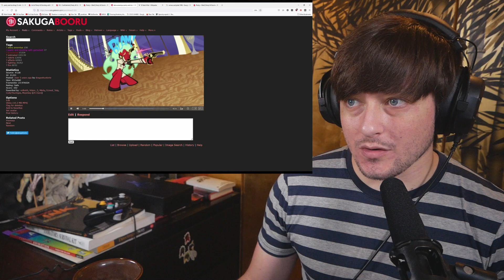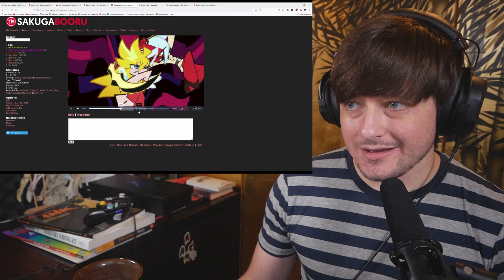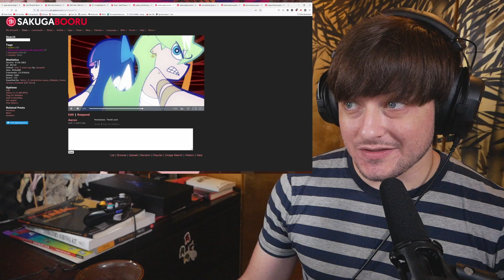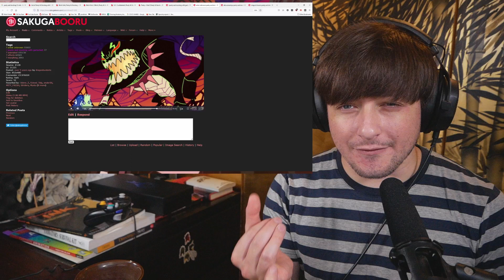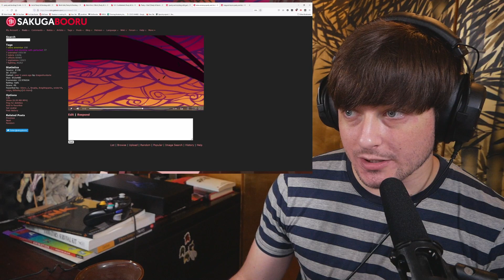Teeaboo Reacts - Panty & Stocking with Garterbelt Episodes 12 + 13 - Whatcha Gonna Do?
M'schedule -
Monday         | Retro Monday OVAdrive
Tuesday         | Mushishi
Wednesday   | Odd Taxi
Thursday       | Gundam
Friday             | Panty & Stocking
Saturday        | Break
Sunday           | Haruhi

I hate ads, and refuse to profit from them. Use an adblocker. If the owners of any media I react to decide to monetize my content, that's fine by me. MUDA DA! I only hope that I've added enough through commentary and discussion for it to qualify.